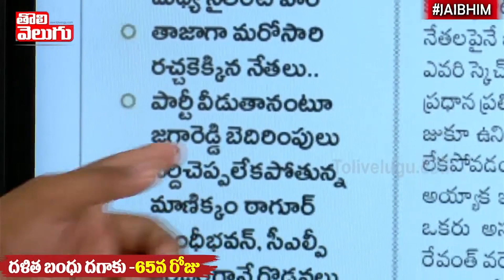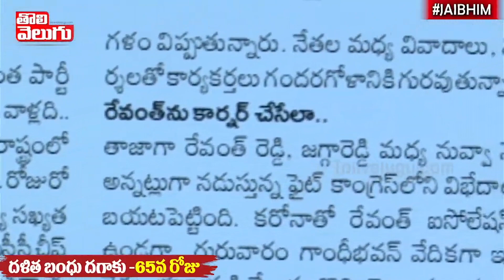కాంగ్రెస్ కొట్లాట ..!!! | Revanth Reddy Vs Congress Senior Leaders | Tolivelugu TV